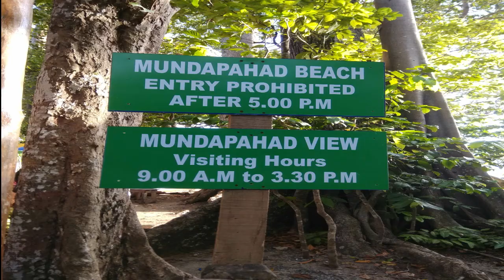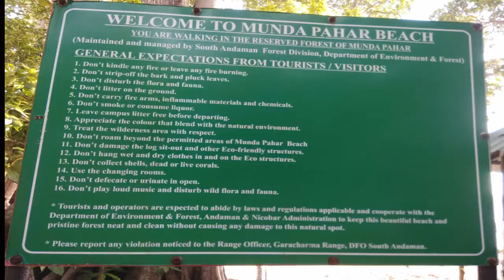Chidiya Tapu, Chidiya Tapu Beach, Mundapahad, Sunset View Point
In our 6th day tour at Andaman, we have come here to visit
Chidiya Tapu Biological Park, Mundapahad, Chidiya Tapu Beach Sunset View Point, Port Blair, Andaman, India. It is situated in southernmost tip of the South Andaman region, India. Chidiya Tapu is located nearly 32 KMs
away from the city of Port Blair. It is popular for its wide range indigenous and migratory birds and is a haven for bird watchers enticing nature lovers and wildlife enthusiasts visiting the place. It is also called a Bird Island.
               The plan of the park has been meticulously laid out to span over 20 years and in three phases, of which only one phase  is currently is open to public. A green and dense jungle like environment cleverly recreates the natural habitat of the animals here. Mundapahad beach is located almost 1.5 KMs from the bus stand in Chidiya Tapu and one can easily  cover the distance by trek. The complete journey takes you through a thin road sorrounded by forest on one side. Our guide said there lies a suicide point on Mundapahad Beach.
             There lies a picturesque sea beach at Chidiya Tapu and one can spend some time at the time of sunset as it is also a sunset view point. Andaman is home to pretty  seashells, you can find different types and sizes of seashells in this area. However, you are not allowed to carry
these these seashells in your flight luggage. you can opt to purchase natural showpieces from the Govt. shop " Sagarika, Andaman & Nicobar Islands Emporium" with proper bills and receipts showing these bills in the airport while baggage check in will enable you to carry these pretty
sea side gems with you and flaunt them back in your home.

               In my previous YouTube channel in the name of "Biswajit Das Andaman & Nicober Islands", I already uploaded Part-1 to Part-5 :